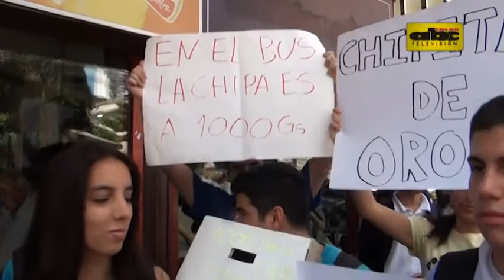Colecta para enseñar al MEC a ahorrar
Los estudiantes del nivel secundario realizan este miércoles y jueves una singular campaña denominada MECcomeslaeducación, para enseñar al Ministerio de Educación cómo ahorrar y no gastar millones de guaraníes en comida para eventos.